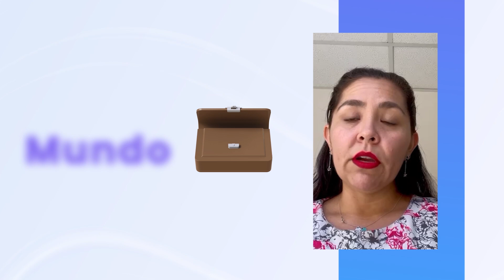El Peritaje Socioeconómico para los Juzgados de Familia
💜 Nuestras redes 💜

El curso "El Peritaje Socioeconómico para los Juzgados de Familia" busca comprender las técnicas necesarias desde el Trabajo Social para elaborar un peritaje socioeconómico.